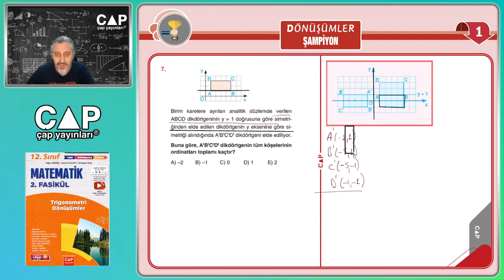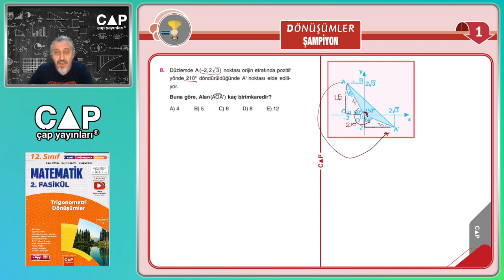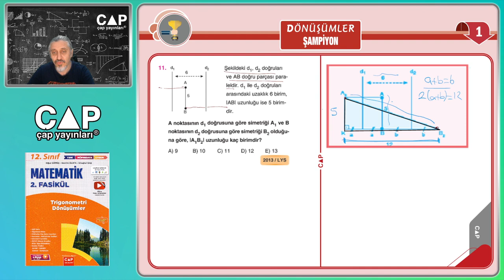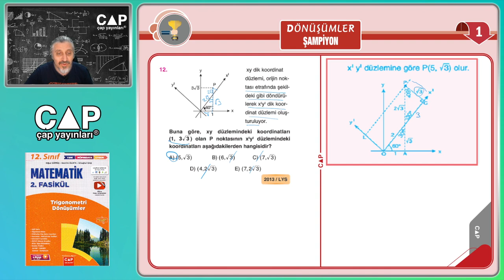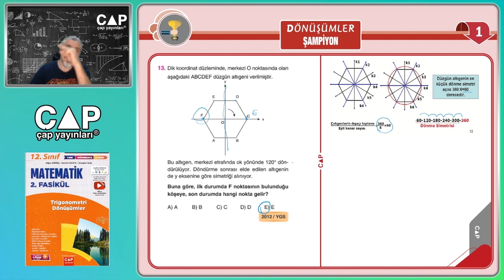12.Sınıf Matematik-2.Fasikül-2.Bl.-Şampiyon Testi 1